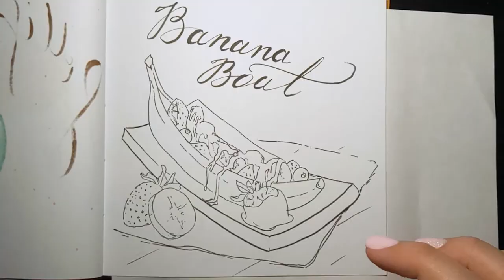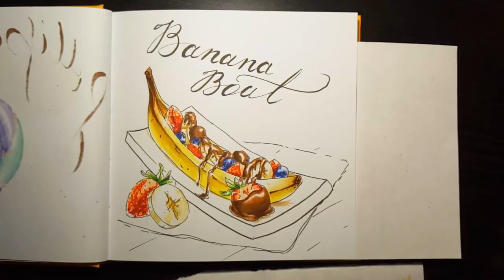How to draw Banana Boat with MARKERS by Stasushka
Hey guys, here is a small speedpaint of a tasty dessert.